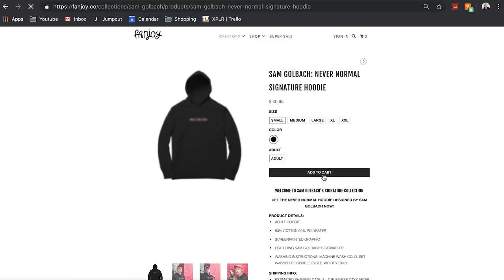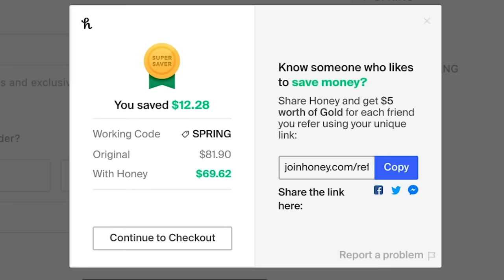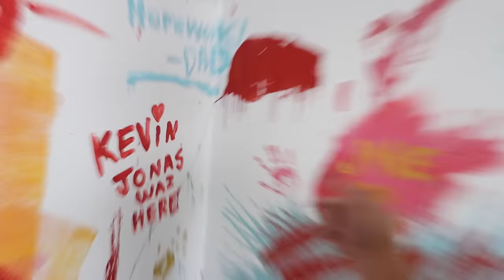5 Guys Play SPIN THE BOTTLE | Sam Golbach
5 Guys Play Spin the Bottle and have to do really embarrassing dares and challenges...

Its 10 million members save an average of $28.61 on stores like Amazon, Target, and AliExpress.